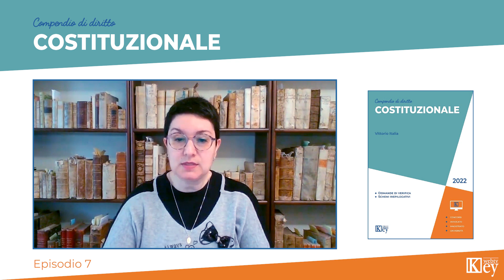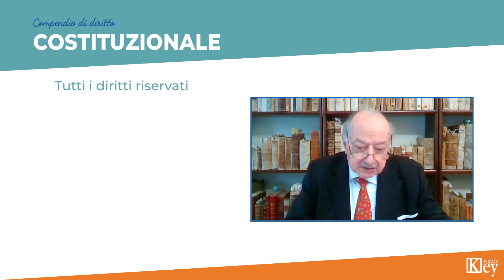Compendio di diritto Costituzionale - Episodio 7 - Norme supernazionali. Consuetudine ed uso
Il compendio contiene, esposto in termini chiari e scorrevoli, il Diritto costituzionale italiano.
Esso comprende le linee essenziali della Costituzione, delinea la struttura e le funzioni degli organi costituzionali, e l’organizzazione e le attività delle Regioni a statuto ordinario e speciale. Sono indicate anche le funzioni delle autonomie locali, Comuni, Province e Città metropolitane, e sono analizzati i diritti civili, sociali e politici, alla luce delle più significative sentenze della Corte costituzionale e della Magistratura ordinaria ed amministrativa.
I singoli paragrafi contengono – racchiusi in box – approfondimenti e spunti di riflessione.
Gli schemi riepilogativi permettono di riesaminare, in una sintetica visione grafica, gli organi, le funzioni ed i diritti.
Le domande di verifica consentono di valutare la completezza della preparazione di questa complessa materia.
Sono state tenute presenti le modifiche costituzionali sino all’aprile 2022.